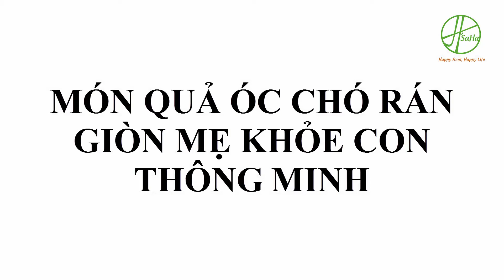Món Quả Óc Chó Rán Giòn Mẹ Khỏe Con Thông Minh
Món quả óc chó rán giòn mẹ khỏe con thông minh hương vị tuyệt vời mang đến những giá trị dinh dương cho tất cả mọi người, và cách nấu cũng rất đơn giản như món quả óc chó với món gà sốt chua ngọt
H'SaHa Chuyên cung cấp Quả óc chó, Hạt mắc ca, Hạnh nhân, Hạt chia, Sữa óc chó,... Giúp thai nhi Khoẻ mạnh thông minh từ trong bụng mẹ.